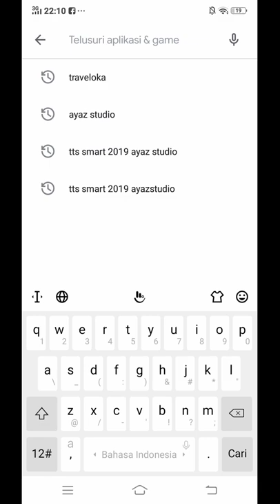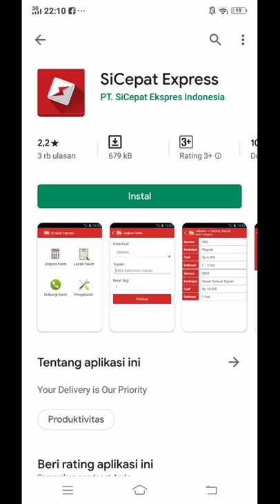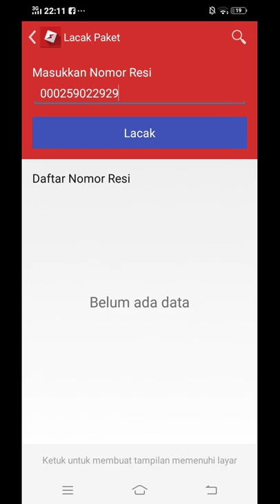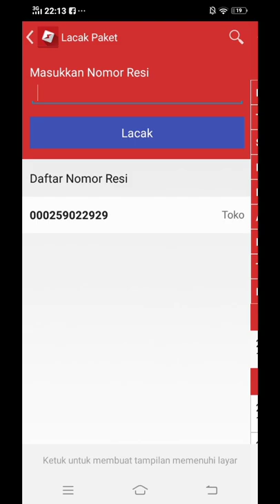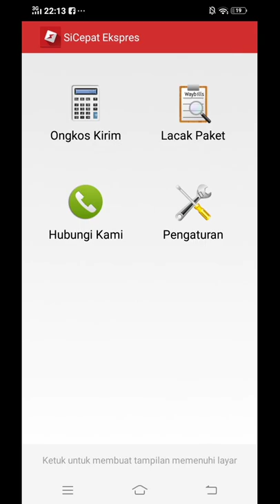Cara Cek No Resi SiCepat Express - Melacak Pengiriman Paket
Pengiriman paket menggunakan sicepat express terbilang sangat cepat. Untuk memantau atau melacak keberadaan paket anda bisa menggunakan nomor resi.